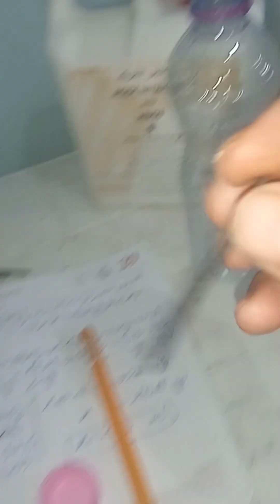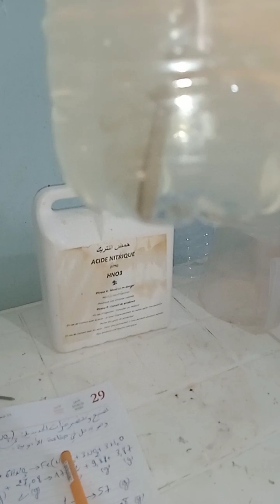المشخص في البيطرة: تصنيع و تحضير نترات الحديديك Fe(NO3)3 Ferric nitrate يستعمل في تصنيع الأدوية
المشخص في البيطرة: تصنيع و تحضير نترات الحديديك Fe(NO3)3 Ferric nitrate...